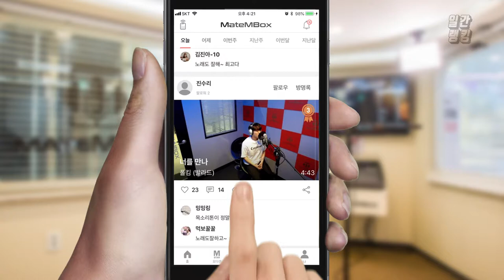메이트엠박스 일간 랭킹 TOP4 2019년 07월 08일